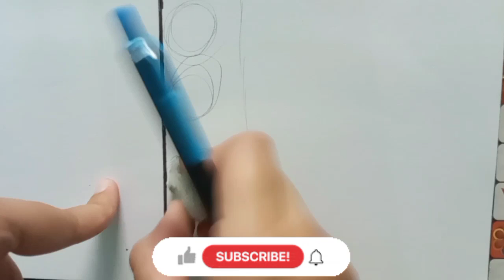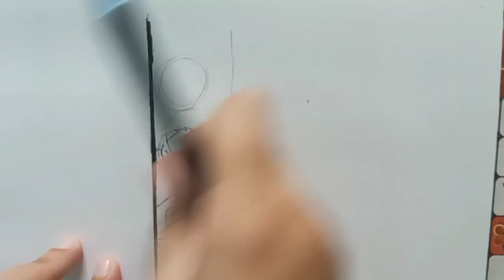THANK YOU FOR 100 SUBSCRIBE! |Read the description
Thank you so much everyone.For supporting our art channel

Hello everyone,so finally we hit 100 subscriber on this Channel Honestly this is because all of you guys.I appreciate every view, comment, and subscription I have received.Thanks for giving so much support & showing your love.So this is a 100 subs special thank you video just for you guys.Hope you guys enjoyed this video.Lot's of love & thank you so much everyone.